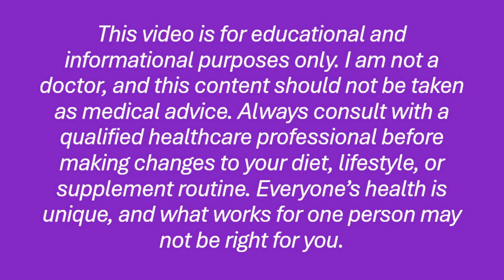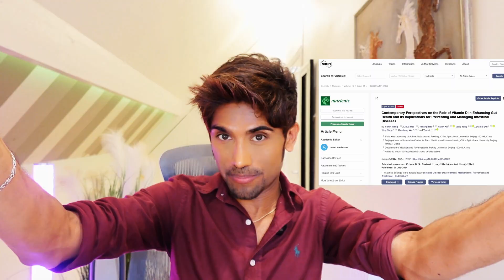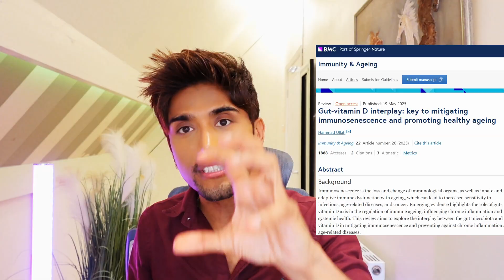Vitamin D: A Gut Health Gamechanger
Heal Your Gut with Vitamin D: The Missing Link

For over a decade, I struggled with food intolerances, digestive issues, and the debilitating effects of fibromyalgia — until I uncovered the powerful connection between Vitamin D and gut health.

In this video, I break down the latest science-backed research on how Vitamin D:
✅ Supports your gut barrier and prevents leaky gut.
✅ Boosts the production of claudins and occludins that seal and protect your intestinal lining.
✅ Modulates your microbiome by encouraging beneficial bacteria like Lactobacillus, Bifidobacterium, and Akkermansia.
✅ Strengthens the immune system and lowers gut inflammation.
✅ Reduces risk of digestive conditions including IBS, IBD, celiac, and colon cancer.

I also share my personal story of overcoming H. pylori infection, fibromyalgia, and food intolerances, and why Vitamin D became a gamechanger in my recovery.

If you’re struggling with gut health, food intolerances, or chronic conditions, this video will give you hope and clarity backed by real science.

Together, we’ll cut through the complexity of nutrition and simplify healing so you can thrive.

Wishing you wellness, and may you be surrounded by healing light always.